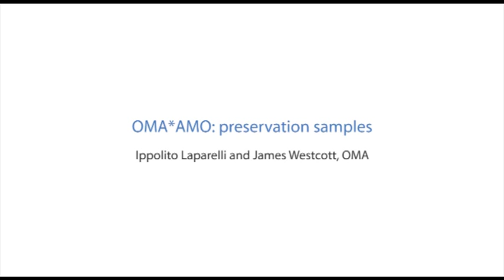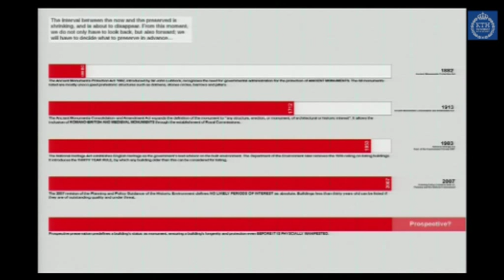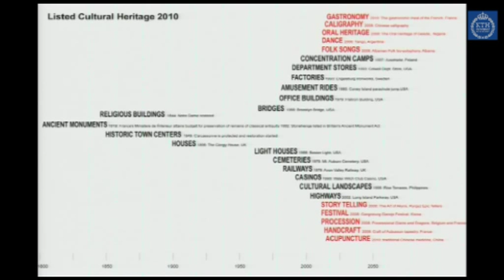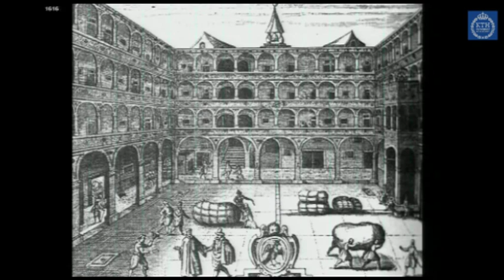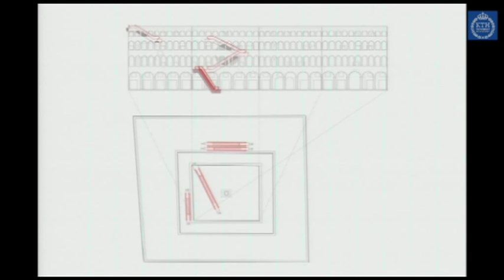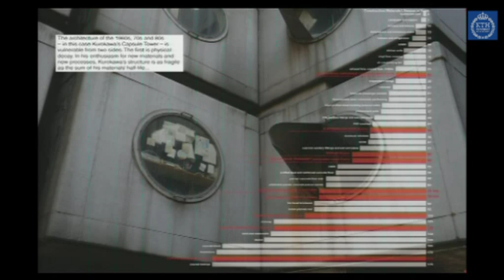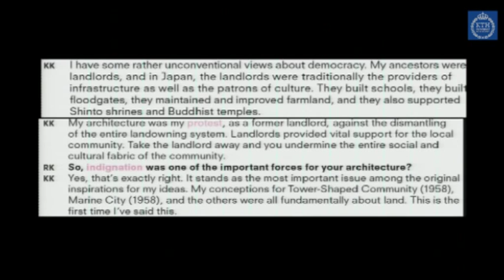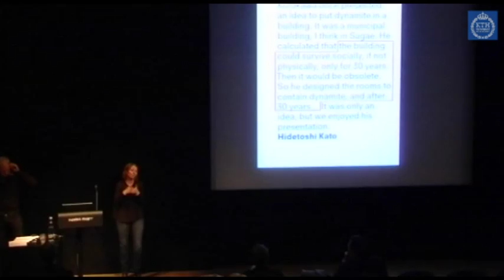OMA*AMO:preservation samples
Alteration
Session 3, Works
Ippolito Laparelli and James Westcott
KTH School of Architecture